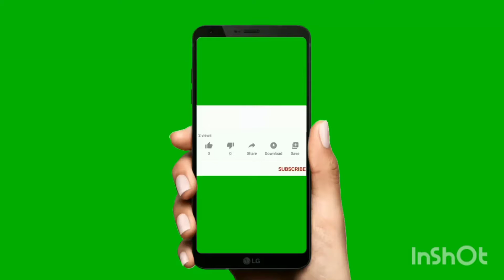comedy singing challenges